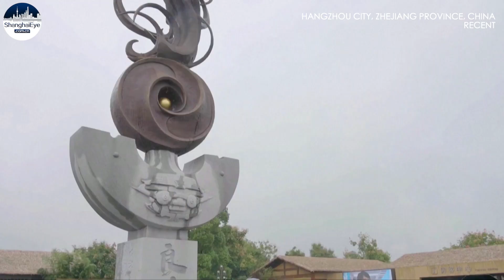Heavenly city Hangzhou flaunts its charm as major tourist magnet during 19th Asian Games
The 19th Asian Games, which run from Sept 23 to Oct 8, attracted international visitors to its host city Hangzhou.

Many of them gained special insights into the history of Hangzhou through their visit to the city’s historical sites.

At the 5000-year-old Liangzhu heritage site, a group of visitors were amazed by the verdant scenery which represents the early urban civilization of ancient Chinese people.

The group also visited the Liangzhu Museum, which houses a collection of archaeological findings from Liangzhu culture.

Another group of Indonesian tourists toured the historical Hefang Old Street close to the famous West Lake.

It is one of the best-preserved areas of Lin'an, which served as China's capital during the Southern Song Dynasty.

They enjoyed the diverse local snacks and various unique Chinese crafts displayed in the Hefang Old Street.

The visit to the West Lake deeply impressed visitors with the incredibly beautiful scenery and its long history.

Renowned for its ancient legends, it was listed as a World Cultural Heritage Site by UNESCO in 2011.

Not only could they go sightseeing but also they could experience the traditional culture of Hangzhou.

The trip undoubtedly provided oversea visitors another window for them to see, explore and understand Hangzhou.